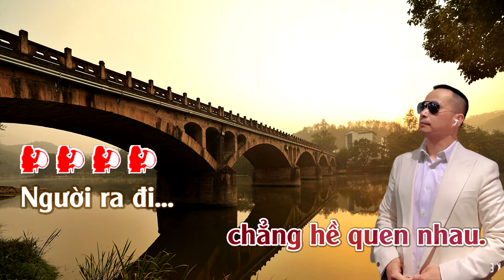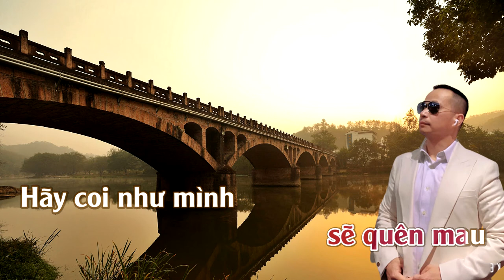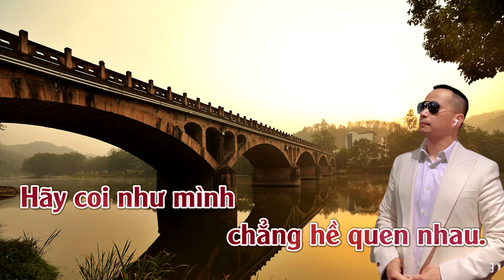Chỉ Còn Mình Anh | Karaoke | Tone | Nữ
Chỉ Còn Mình Anh
Tác giả: Nhạc Ngoại [Lời Việt: Lữ Liên]